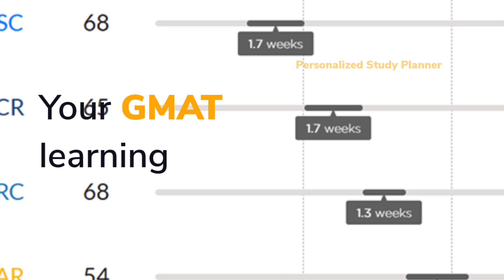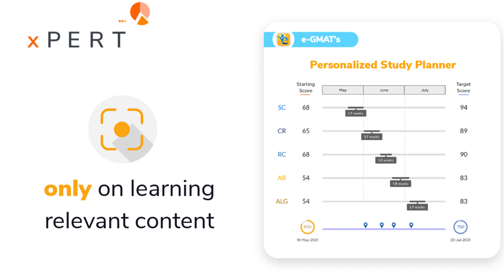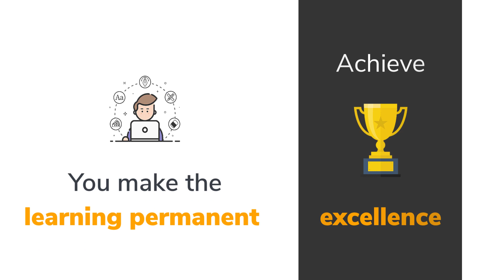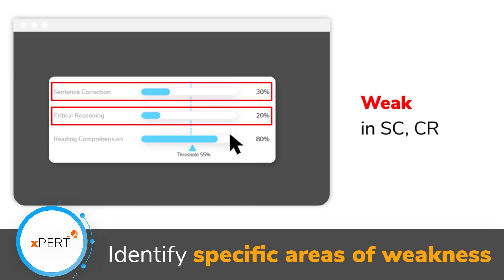How to personalize your GMAT preparation with the help of xPERT AI?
Create a truly personalized GMAT preparation journey for yourself with the help of xPERT AI.  It provides you with the right kind of learning, practice, and analytics necessary to reach your target GMAT Score. How?

Well, there are 4 steps involved to make sure that you reach your target score:
1.  Crafting a personalized plan
2.  Ensuring that you spend every minute diligently on the platform
3.  Building ability through cementing quizzes and strategic review
4.  Using Scholaranium analytics to create hyper-specific improvement plans

Watch this video to know in detail about these steps! You can jump to the relevant section with the help of the below time-stamp:

00:00 How does xPERT AI understands your goals?
00:33 How does xPERT adapt the course based on your ability?
00:47 How does xPERT create a personalized GMAT Study plan?
01:18 Time management through xPERT AI
01:53 How does xPERT pinpoints your weak areas?
02:22 Cementing and strategic review feature
03:10 Hyper specific improvement plan
03:39 Students testimonial about e-GMAT's xPERT AI

Stuck at a Low GMAT Score❓Take a FREE Sigma-X mock test to access the most accurate estimate of your current abilities